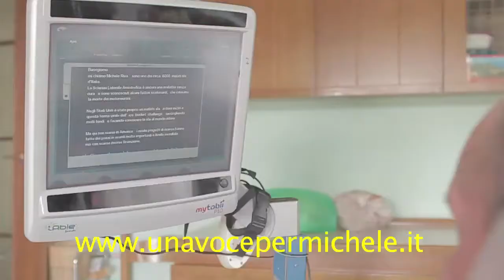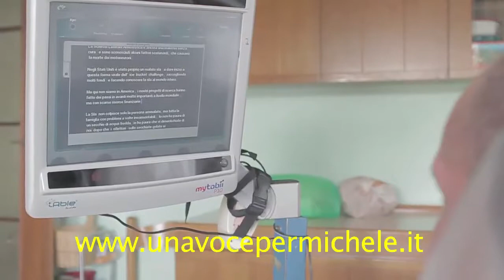Michele Riva - icebucketchallenge - Ice Bucket Challenge - Sostieni la ricerca contro la SLA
Come il giocatore di baseball americano Pete Frates, che per primo ha dato avvio all'Ice Bucket Challenge per raccogliere fondi per la ricerca sulla sla, così anche un altro malato di sla, l'italiano Michele Riva, ha voluto farsi una doccia gelata per testimoniare la necessità di mantenere viva in Italia l'attenzione sulla sclerosi laterale amiotrofica. Riva, 55 anni, di Beinasco (Torino), è malato di sla da 14 anni. Ha nominato il governatore della regione Piemonte Sergio Chiamparino.